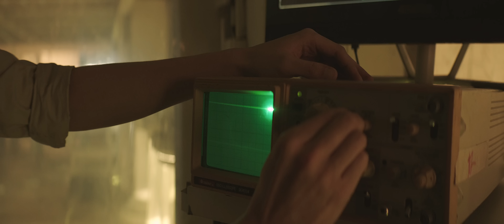G.E.M. - La Edad de Hielo (Official Video) | Revelación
Video oficial de “La Edad de Hielo” de G.E.M., Capítulo 7 del álbum ‘Revelación’
Official music video for “La Edad de Hielo” by G.E.M., Chapter 7 from the album ‘Revelación’

►►► Follow G.E.M. :
G.E.M. - 'La Edad de Hielo'
Musica & Letra // Music & Lyrics by G.E.M.

Ahogada en lágrimas, sola por mi cuenta
Mi falda empapada se pone tan pesada
Nuestras almas a amar, no se pueden obligar
¿Es que olvidaste como amar?

Como si entráramos en la Edad de Hielo
La nieve que cayó congeló la pasión
Inquebrantable era nuestro amor, ¿cómo fallamos?
Ahora todo se enfrió, ¿tendremos futuro?

Tu piensas que soy dura, es sólo una máscara
Y así he engañado a todos y hasta a mí misma
El orgullo construyó un muro que nos alejó
Hay mucho escondido en mi corazón

Solíamos estar tan cerca, ahora no
Solíamos hablar pero ahora no
Tu dime como nos volvimos fríos
¿Tendrá futuro este amor que se enfrió?

¿Tendrá futuro lo que hay entre tú y yo?

Sobre el álbum 'Revelación'
Primer disco en español de G.E.M.
7 Cartas al Cielo | 7 Cartas del Cielo
Una serie musical original con 14 capítulos
Idea Original y Guión: G.E.M.
Todas las Canciones Escritas por: G.E.M.

About the album 'Revelation'
First Spanish album by G.E.M.
7 Letters to Heaven | 7 Letters from Heaven
An original music video series with 14 chapters
Original Story & Screenplay by: G.E.M.
All Songs Written by: G.E.M.

Music Video by G.E.M. performing La Edad de Hielo.